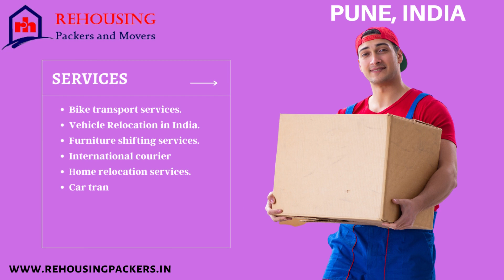Vrl packers and movers in Pune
Pride Ashiyana Society, Porwal Rd, Lohegaon, Pune, Maharashtra 411047

Address : - Near Dwarka expressway, Daultabad industrial area, Daultabad, Sector 105, Gurugram, Haryana 122006